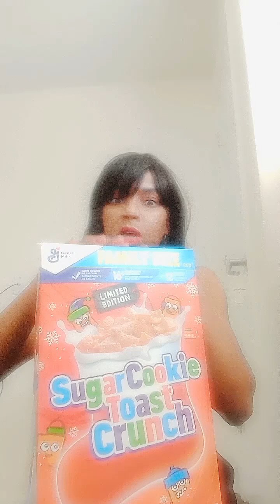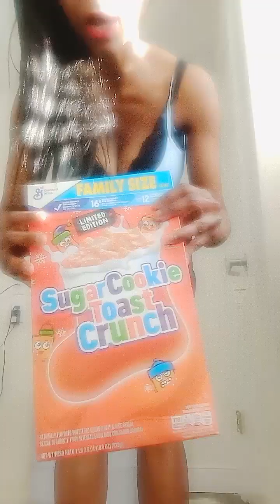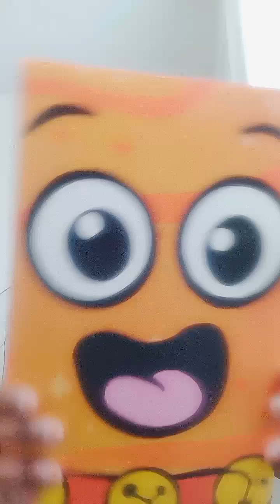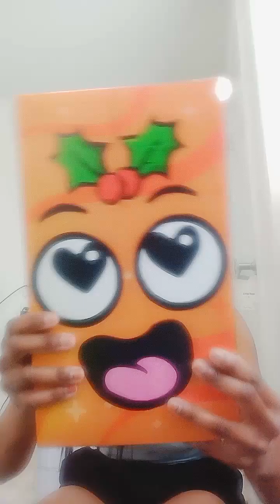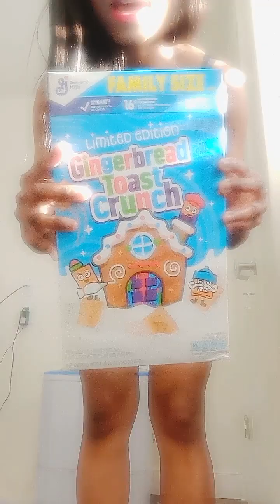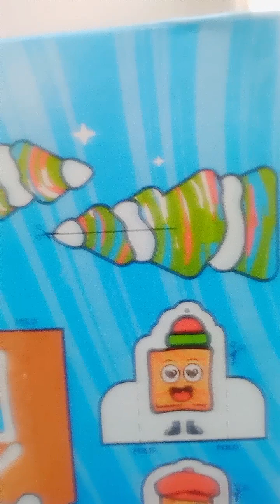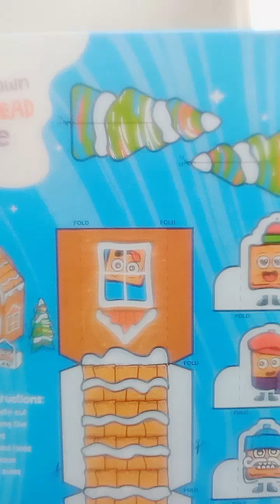ASMR Help Me Pick a Cereal to Eat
Help me pick a cereal to eat...featuring three different flavors of Cinnamon Toast Crunch! This ASMR video features soft speaking, whispering, tapping, tracing, rubbing, cardboard sounds, and personal attention.